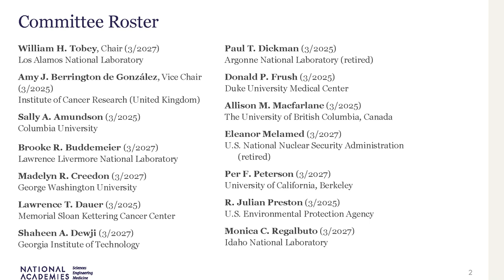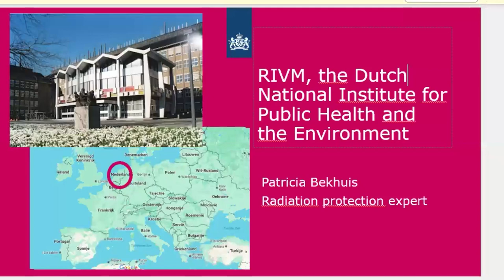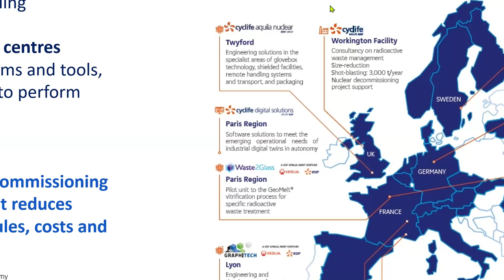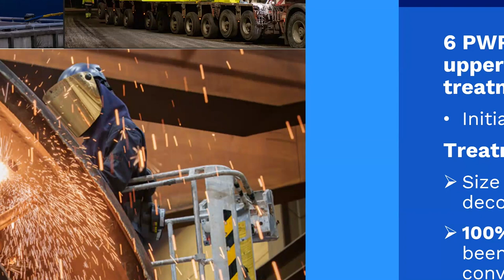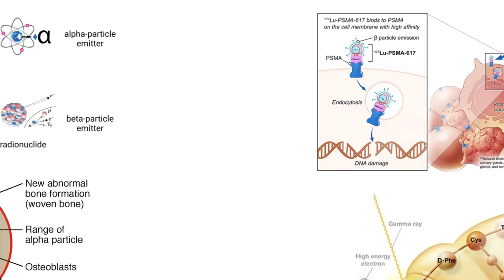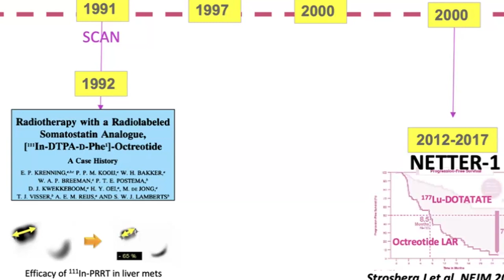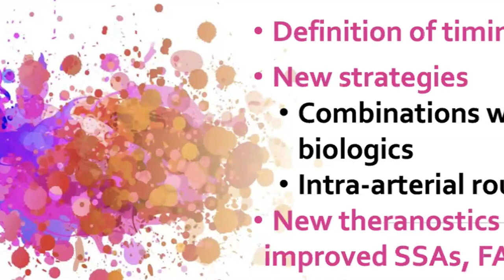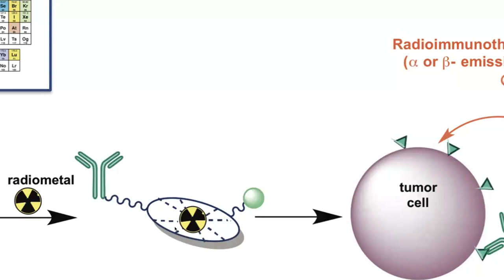Nuclear and Radiation Studies Board: Forty-Fifth Meeting of the Board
The Nuclear and Radiation Studies Board hosted discussions with expert panels on the following topics: applying sustainable principles and practices in radioactive waste management and nuclear decommissioning; nuclear fusion and proliferation risks; and alpha theranostic development.